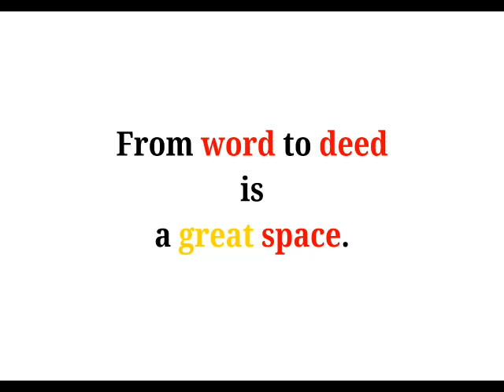Cool Phrases - From word to deed is a great space.